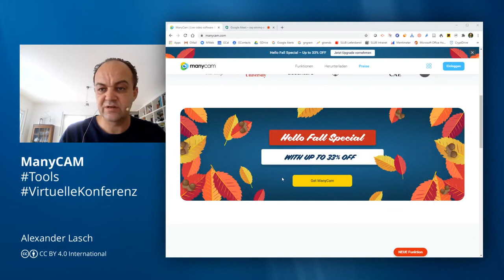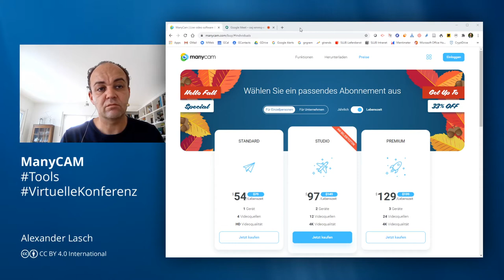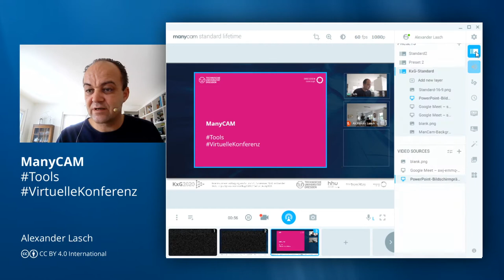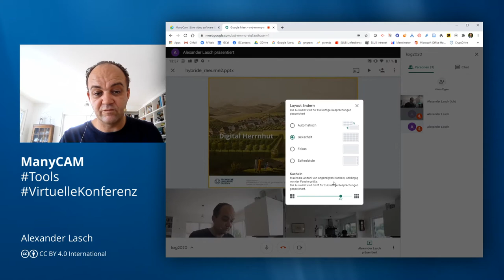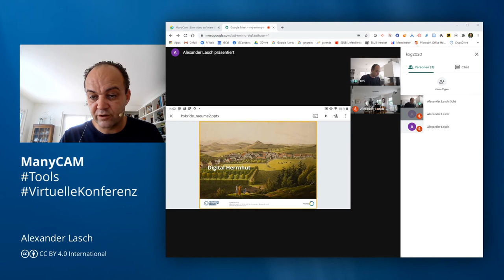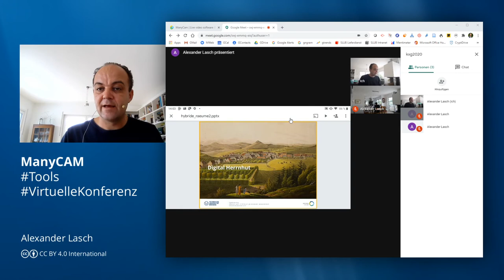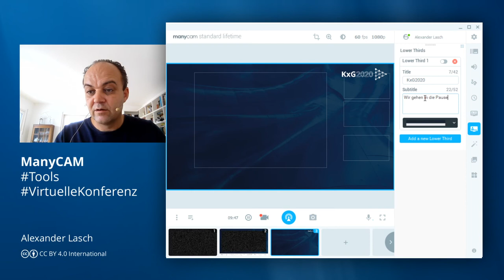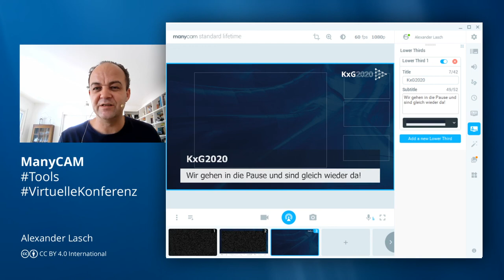Tools 11.1: Virtuelle und hybride Konferenzen mit ManyCam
Virtuelle und hybride Konferenzen sind eine besondere technische Herausforderung, vor allem, wenn man einen Kanal für die interessierte Öffentlichkeit -- wie bspw. einen Livestream -- gleichzeitig realisieren möchte, der nicht die Anmutung einer vom Bildschirm abgefilmeten Videokonferenz. Das gelingt mit StreamLabs OBS (das habe ich hier im Kanal schon mehrfach vorgestellt) und vor allem mit ManyCam. Da in dem Workflow für die Erstellung und die Empfehlung für das Setting viel Arbeit steckt, würde ich mich freuen, wenn man auf das Tutorial mit CC BY 4.0 International verweist.